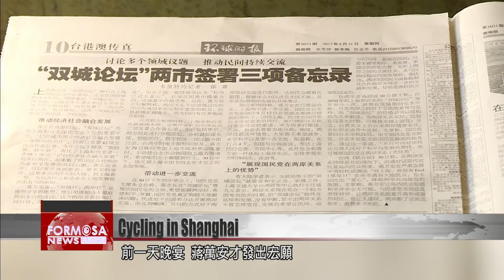Taipei mayor meets Taiwanese youth, business leaders in Shanghai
Turning to Shanghai, where Taipei Mayor Chiang Wan-an spent the week attending the annual twin-city forum. On his last day in the city, Chiang went on a riverside bike ride with young Taiwanese expats. He also met with Taiwanese business leaders in the area. Speaking to media, Chiang said that everybody wants cross-strait peace. He added that Taiwan’s people all know which party will be able to achieve it.

On his last day in Shanghai, Taipei Mayor Chiang Wan-an got up bright and early for a bike ride with young Taiwanese expats.

Chiang Wan-an
Taipei mayor
The main thing was to hear their opinions and their voices. When it comes to schooling, working, entrepreneurship, and raising families and establishing careers, what are the problems that they’ve encountered? What can the Taipei City government do to help?

Lin Chia-yi
Taiwan expat
As for the unemployment rate, there are a lot of university graduates here, so it’s quite similar to Taiwan’s situation. Everyone is also trying to defer graduation as much as possible.

Chiang spent the morning along the Huangpu River, cycling and chatting about life in Shanghai. The mayor says he hopes to have exchanges like this every year.

Chiang Wan-an
Taipei mayor
I’ll do everything in my power to make sure the Taipei-Shanghai City Forum continues in the future.

At a banquet the night before, Chiang weighed forth on cross-strait exchanges. One day later, Chinese state media Global Times reported that the KMT was well-positioned to foster ties. It also blasted the DPP for obstructing cross-strait development.

Chiang Wan-an
Taipei mayor
Everyone wants peace and stability across the strait. As for who can achieve that, I think the people of Taiwan all have an answer in their minds.

Chiang avoided sensitive questions during his stay, perhaps because of election concerns. Also visiting China was former KMT Deputy Chairman Andrew Hsia. The head of the KMT’s Taipei headquarters, Huang Lu Ching-ju, is said to be planning a visit to Shanghai in mid-September for exchanges with the CCP.

Chien Shu-pei
Taipei City councilor (DPP)
During the twin-city forum, he had no reaction to pro-unification statements made by the CCP. I think that will certainly impact KMT’s performance in the upcoming elections.

Chang Szu-kang
Taipei City councilor (KMT)
Only by having goodwill for each other can we gradually fix the relationship. That is why everyone thinks that this year’s twin-city forum could help the KMT in the elections.

Views differ sharply over the twin-city forum, highlighting the yawning gulf between the DPP and KMT.